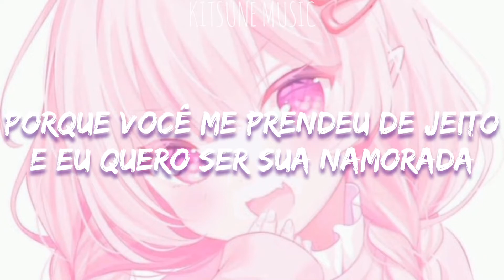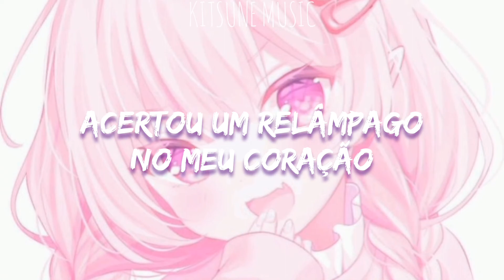THE FELLS - TWICE |Tradução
❀ ₊⁻∘･ Em Execução: ❝THE FELLS - TWICE❞ [▶︎/❙❙/◼︎/⟳] 1:28 ⸠——❍ ⸡ 3:17

💥Letra💥

Boy I, boy I, boy I know
I know you got the feels (yeah!)

Uh, I'm so curious
'Bout you, boy, wanna keep it cool
But I know every time you move
Got me frozen, I get so shy, it's obvious

Catching feels like butterflies
If I say what's on my mind
Would I hit bullseye?
Shoot! I'm ready, aim and fire

Baby, I, woah
Feel like cupid's alive
Ali-i-ive tonight
Yeah, tonight
If your heart beats the same way, let me know
'Cause I'm boom-boom-boom
From head to toe and I, you know

I know love, it is such a funny thing
A mystery allure
Gotta get to know you more
'Cause I, I can feel a real connection
A supernatural attraction, ah
I got the feels for you, yeah

You have stolen my heart, oh, yeah
Never let it go, oh, oh
No, never let it go, oh, oh, oh
Lightning straight to my heart, oh, yeah
I got all the feels for sure
Yeah, I got all the feels for ya

I know I get the feels

Sway in the moonlight, dance in the dark
I, I know that I caught your eye
Are we on the same vibe?
I wonder what's on your mind

'Cause you got me good and I wanna be ya boo
If it's dumb, well, I wanna be a fool
Underneath the neon lights, baby
Electricity tonight, baby

So, what's your intention?
Yeah, tell me, baby, what's the deal?
Oh, one look and I know it
Baby, my eyes reveal
That you, you, you give me the feels
Oh, yeah!

Boy I, boy I, boy I know (the feels)
I know I get the feels (the feels)
Boy I, boy I, boy I know (yeah, yeah, yeah)
I know you feel it too (yeah, yeah, yeah)

Boy I, boy I, boy I know (ayy)

👉 Algumas palavras foram alteradas para melhor compreensão

⚠️Estas imagens podem estar protegidas por direitos autorais. Quero deixar claro que não ganho dinheiro com esse conteúdo. Peço ao dono das imagens que não remova o conteúdo do ar.

⚠️These images may be copyrighted. I want to make it clear that I don't make money on top of that content. I ask the owner of the images not to remove the content from the air.

💌Criado por: KITSUNE MUSIC